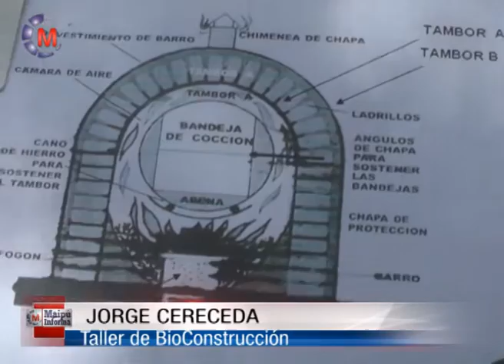PRODUCCION | JORGE CERECEDA - Taller de barro